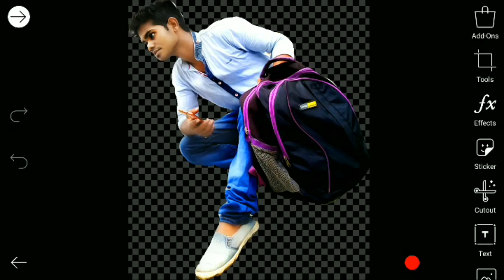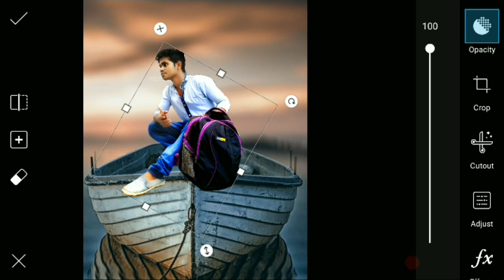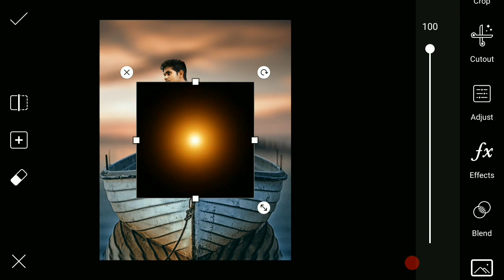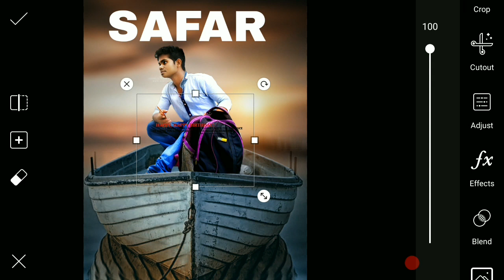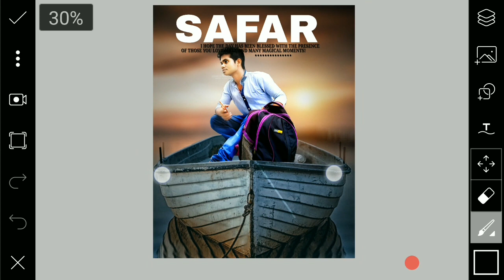Safar photo editing || manipulation editing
Whtsapp group-

picsart editing,
picsart best editing,
picsart tutorial,
picsart,
picsart app,
picsart android,
picsart all,
picsart animation,